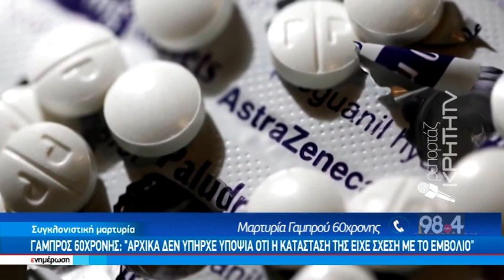60χρόνη εμβολιάστηκε και λίγο μετά υπέστη διπλό επισόδειο θρόμβων